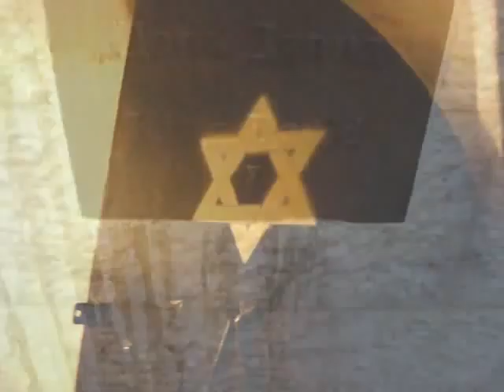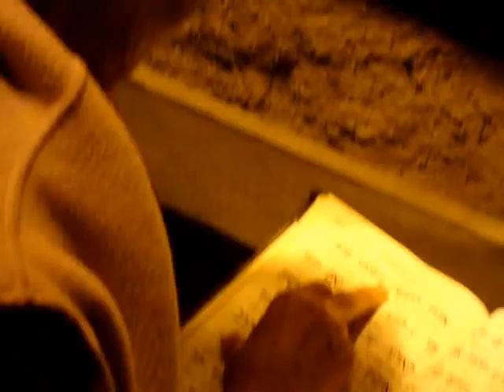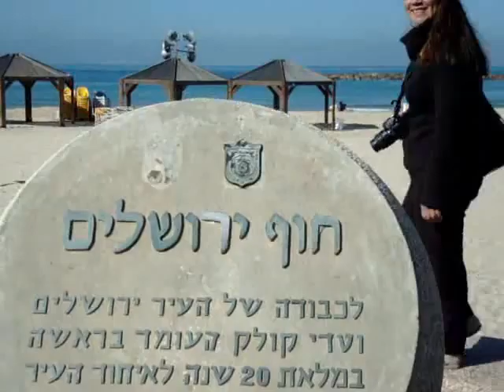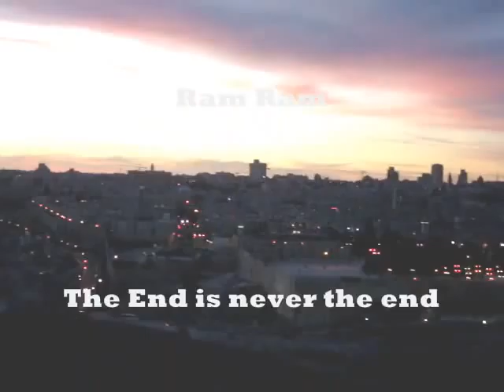Israel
Ram Ram and Marga visit Israel.